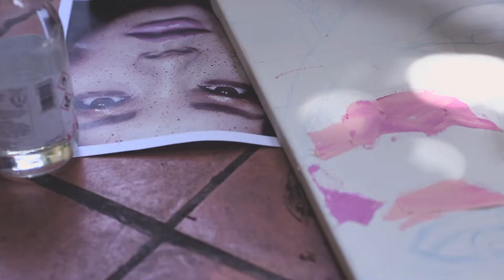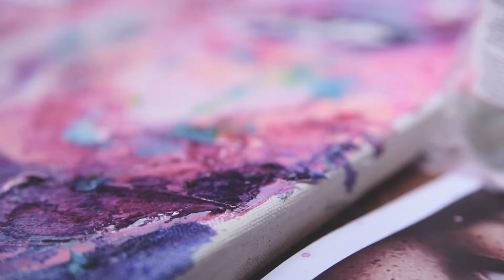Artist Profile: Esther Griffith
Wallflower sits down to explore the beautiful mind of fine artist, Esther Griffith.